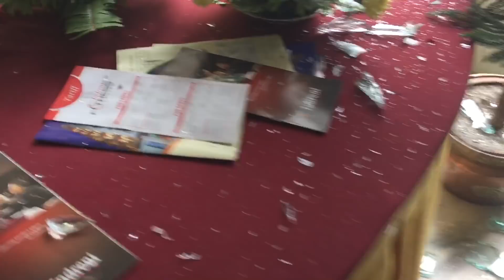तरुण दलको प्रदर्शनमा प्रहरीद्वारा अश्रुग्याँस प्रहार, आक्रोशित युवाद्वारा सरकारी गाडीमा तोडफोड